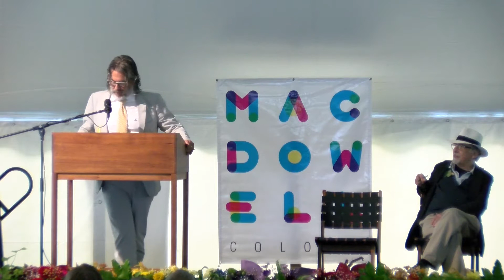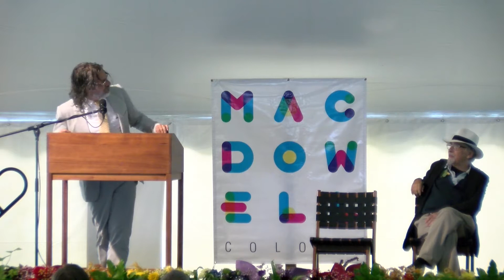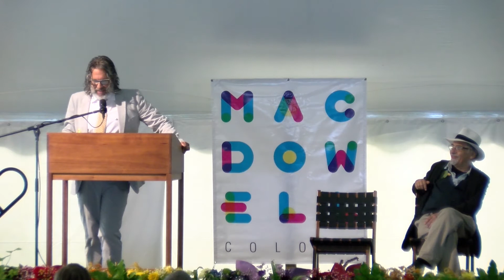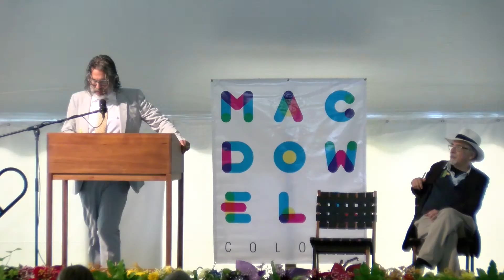Michael Chabon Welcomes the 2018 Medal Day Crowd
Watch author, MacDowell Chmn. and Fellow Michael Chabon's 2018 Medal Day address before 1200 arts lovers as he stakes a claim for comics as a fertile and heretofore un-celebrated discipline in the arts community on August 12, 2018. He offers context for awarding the 59th Edward MacDowell Medal to comics artist Art Spiegelman.